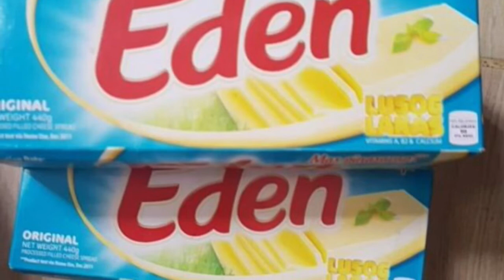How To Cook Banana Cheese Ball